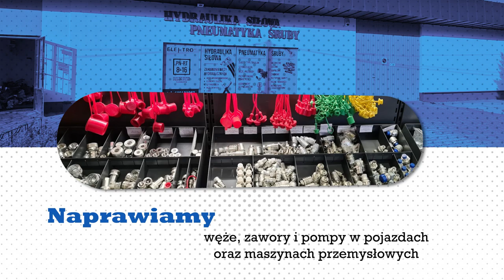Elementy hydrauliki przemysłowej Elektro KC Czarnocin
ElementyHydraulikiPrzemysłowej serwisujemy w firmie Elektro KC. Nasza siedziba znajduje się w Czarnocinie, na terenie województwa łódzkiego. Działalność rozpoczęliśmy w 2014 roku. Pracujemy pod kierownictwem Krzysztofa Ceranki.

Pełnimy rolę całodobowego serwisu hydrauliki siłowej. Naprawiamy układy montowane w pojazdach oraz maszynach przemysłowych, w tym węże, zawory i pompy. Oferujemy również usługi zakuwania węży hydraulicznych. Służymy fachowym doradztwem podczas doboru odpowiednich średnicy i rodzaju węża. Drugą gałęzią naszej działalności jest sprzedaż części, takich jak pompy zębate czy końcówki zębate lub gwintowane.